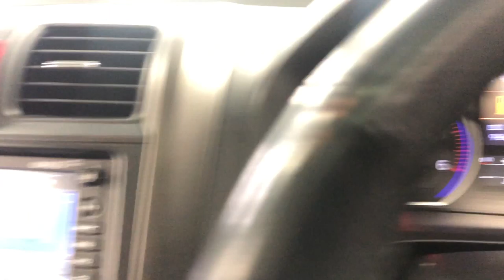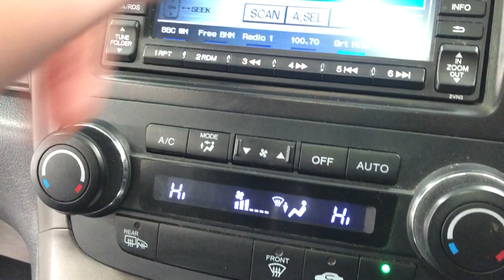Country Car Barford Warwickshire Honda CRV for sale CV358DS